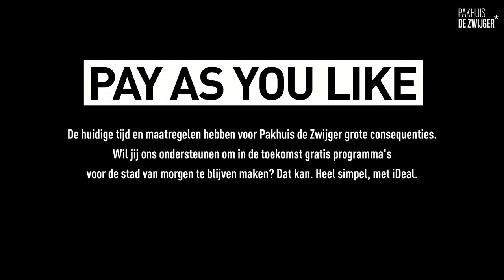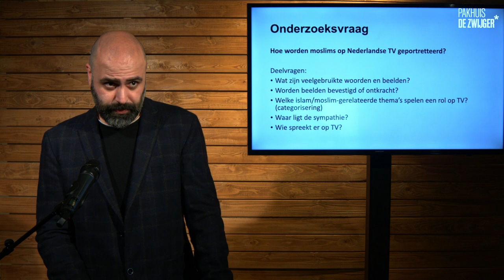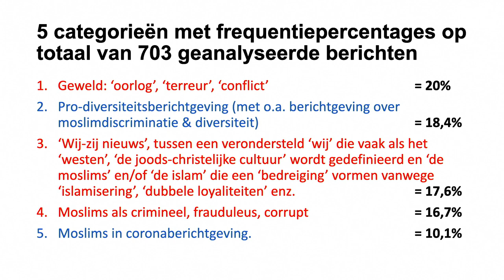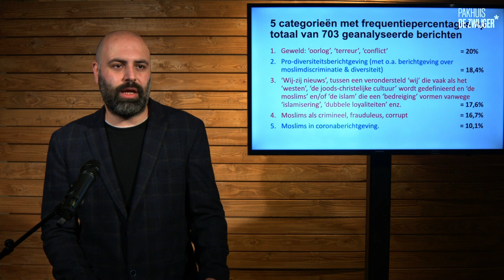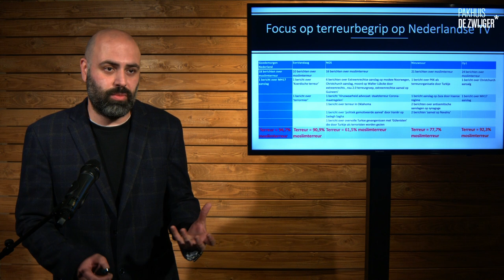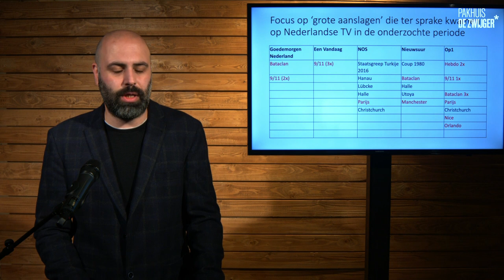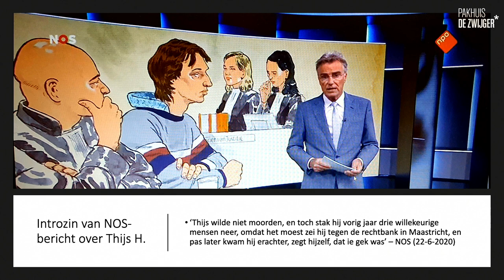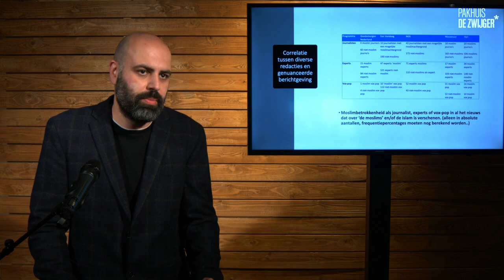Samen Tegen Racisme 2020 #4: Media en Beeldvorming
Welke verantwoordelijkheid hebben media in het bestrijden van racisme en discriminatie?

Een veelgehoorde aanname is dat media en journalistiek ‘neutraal’ , ‘objectief’ en ‘onpartijdig’ moeten zijn. Maar hoe verhouden deze aannames zich dan tot het thema van racisme en discriminatie? En in hoeverre dragen media zelf juist ook bij aan het reproduceren van stereotypes en of racisme in de samenleving? Tijdens dit programma willen we kijken naar mogelijke nieuwe normen en waarden voor media aangaande het thema van racisme en discriminatie. Dit omdat zij ook een grote verantwoordelijkheid en rol hebben als het gaat om het eventueel kunnen bestrijden van racisme als ‘vierde macht’ in de samenleving.